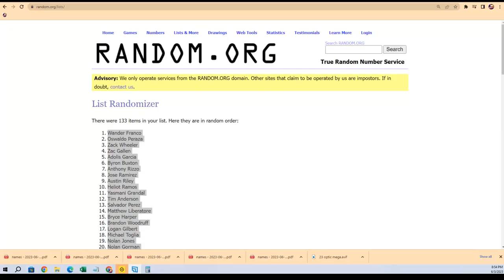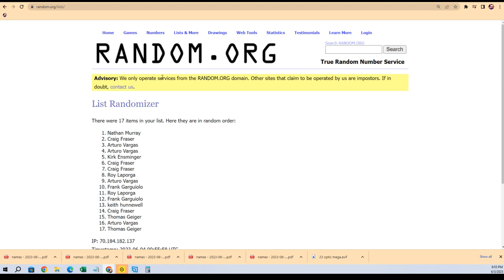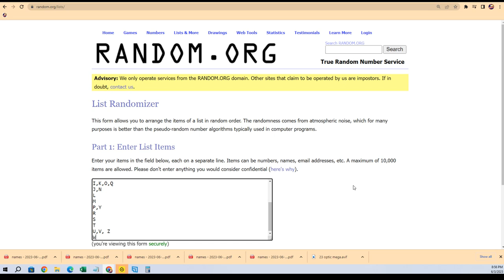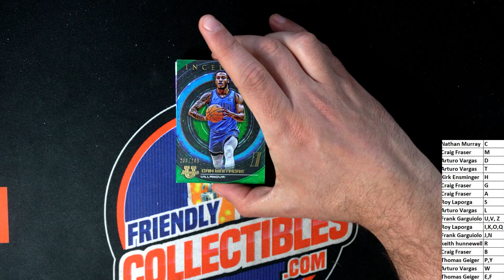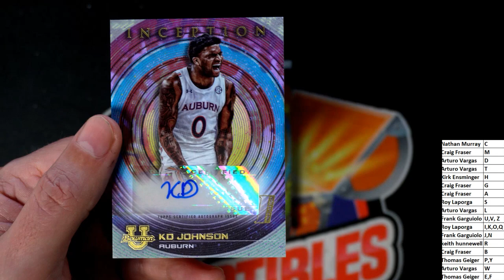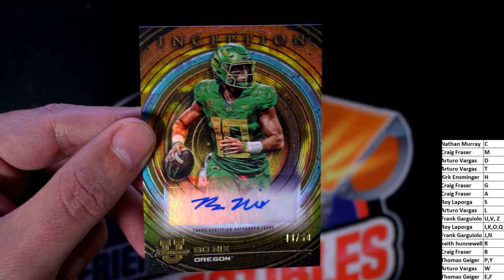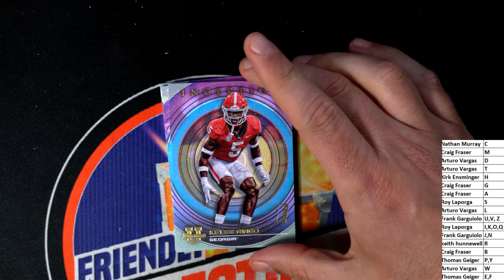202223 Bowman University Inception ID INCEPTIONU113